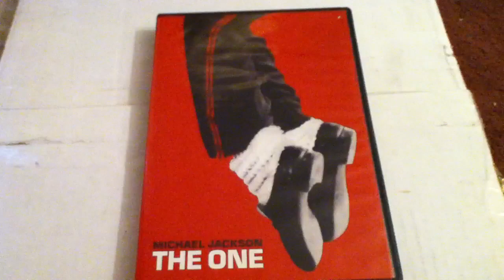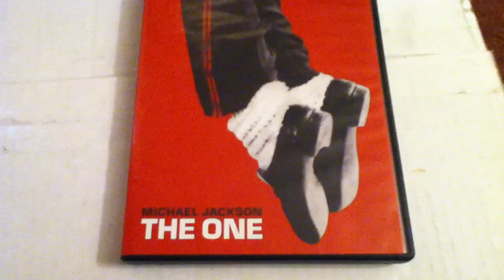Michael Jackson The One DVD Unboxing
Released in 2004 by MJJ Productions & Epic Records

*Any Negative Comments Will Get You Blocked & The Comment Removed*